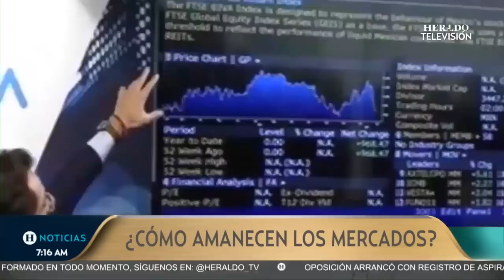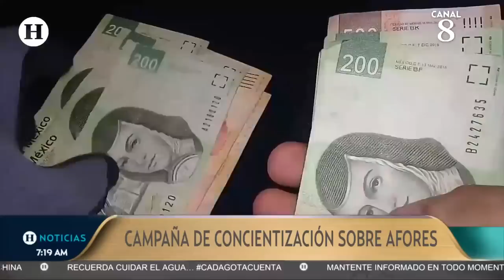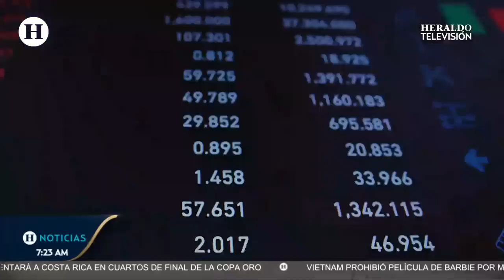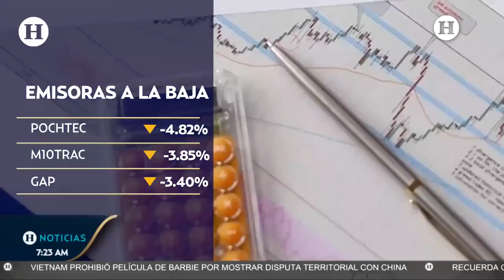¡Peso fortachón a nada de romper la barrera de los 17 pesos! Cotiza en 17.06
Este miércoles 5 de julio, el tipo de cambio promedio del dólar en México es de 17.0687, a la compra 16.6344 y a la venta 17.5031. Un día antes la moneda nacional cerró con una apreciación de 1.63 centavos y cotizó en 17.0479 unidades por billete verde.

Cabe señalar que ayer tocó un mínimo de 17.0172 pesos, un valor que no se veía desde diciembre de 2015, lo que aumenta la probabilidad de que el precio del peso se mantenga a la baja, hacia el nivel de las 17.00 unidades por dólar, destacó Gabriela Siller, directora de Análisis Económico de Banco Base.